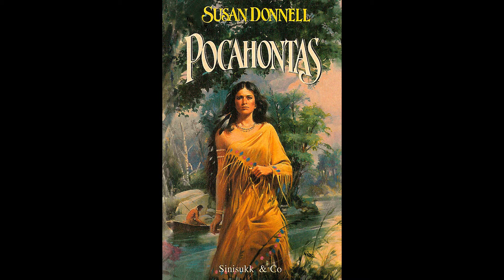POCAHONTAS animacja Disneya a książka autorstwa Susan Donnell.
Analiza porównawcza książki autorstwa Susan Donnell - Księżniczka Pocahontas z animacją Disneya z 1995 roku.